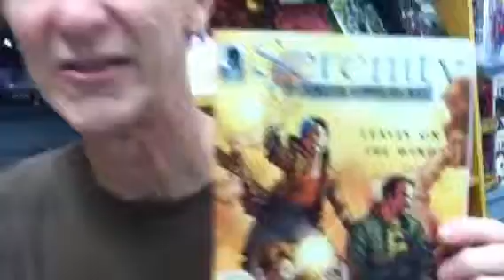Dan is Serene